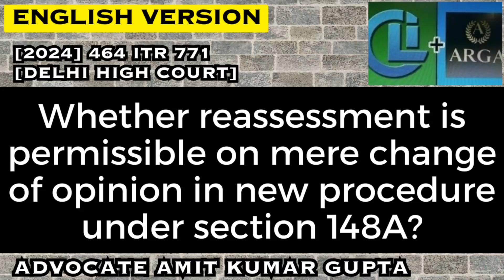Whether reassessment is permissible on mere change of opinion in new procedure under section 148A?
[2024] 464 ITR 771 (Del)
[IN THE DELHI HIGH COURT]

BASIC CLOTHING PVT. LTD.
v.
INCOME-TAX OFFICER AND OTHERS

RAJIV SHAKDHER and GIRISH KATHPALIA JJ.

Playlist: 148, Change of opinion

Question: Whether reassessment is permissible on mere change of opinion in new procedure under section 148A?

1. For A.Y. 2014-15, the A.O.  passed an order dated 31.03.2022 u/s 147 r.w.s 144B accepting the income declared by the assessee.

2. Again A.O. issued initial notice dated 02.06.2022 u/s 148A(b) and passed an order dated 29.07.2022 u/s 148A(d) along with notice u/s 148.

3. On a writ petition:
The assessment proceedings already stood concluded on 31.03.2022, with regard to various aspects which emanated from the assessee’s return, including the aspects which were the subject matter of the notice dated 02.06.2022, issued u/s 148A(b) and the order u/s 148A(d).

4. The A.O. could not, under the new regime, reopen the assessment proceedings by traversing the same path and enquire into the same issues which were subject matter of the earlier assessment proceedings.

5. Therefore, notice u/s 148A(b) dated 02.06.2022 & order dated 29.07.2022 u/s 148A(d) along with notice u/s 148 are liable to be set aside.

#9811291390(Call only after taking time on whatsApp)

2) WHETHER ASSESSEE HAS ALSO TO CHALLENGE THE FINDINGS OF THE A.O THAT NOTICE HAS BEEN SERVED?

3) WHETHER EXTENDED TIME LIMIT U/S 149(1)(b) CAN BE USED ON THE BASIS OF SALES CONSIDERATION U/S 48?

4) WHETHER NOTICE SENT TO SECONDARY EMAIL IS VALID IF NOT SENT TO PRIMARY E-MAIL U/S 148?